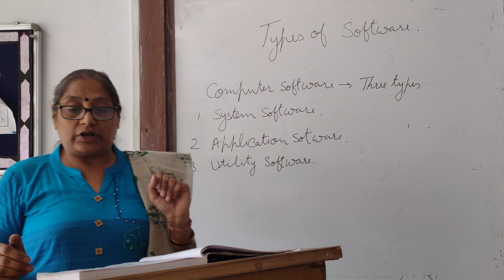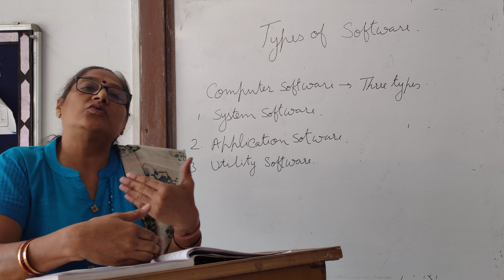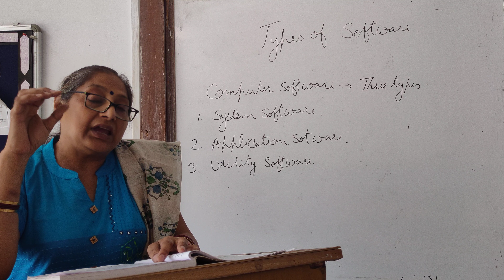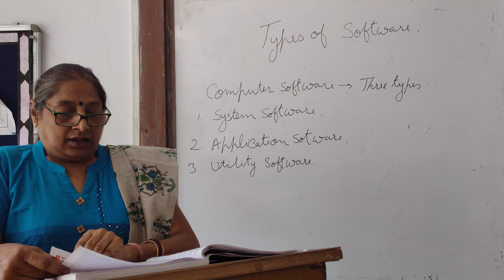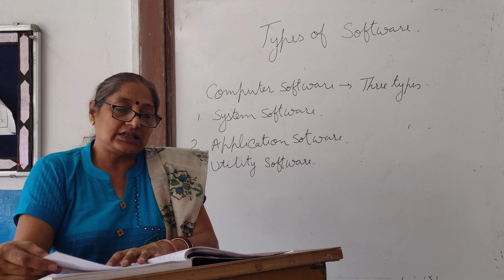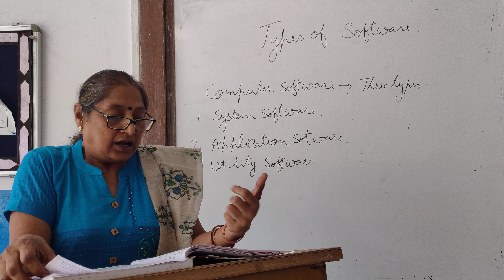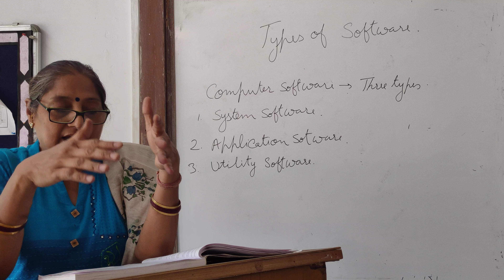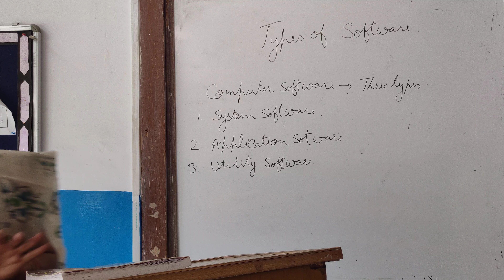Types of software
System softwate,Application software,os and it's types,function